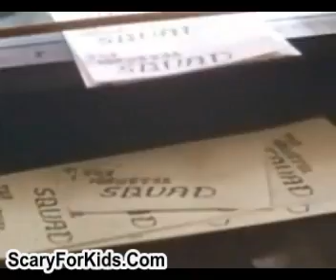The Monster Squad Movie Trailer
The Monster Squad. Scary Movie Trailer. Monster Squad movie. Monster squad trailer. Scary movies.